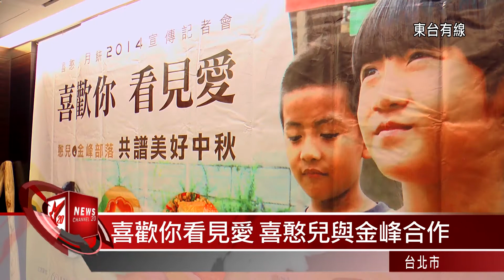20140730喜歡你看見愛 金峰與喜憨兒合作中秋禮盒